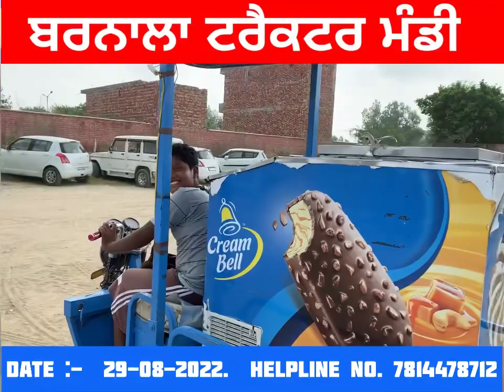Barnala Tractor mandi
Second hand tractor mandi punjab